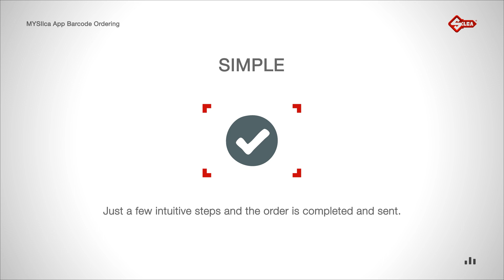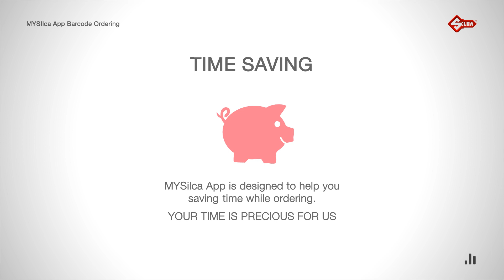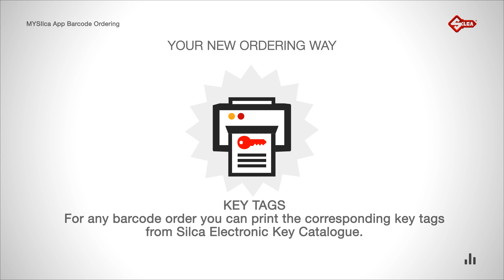MYSilca Barcode Ordering - Discover the benefits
Discover the benefits of Silca Barcode Ordering, it's new, fast and free. Watch the video and learn many good reasons to choose MySilca Barcode  Oredring.